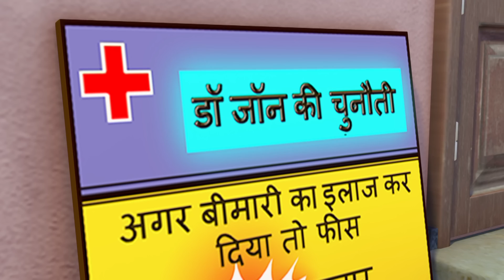Motu Patlu Season 5 - Episode 191 Part 1